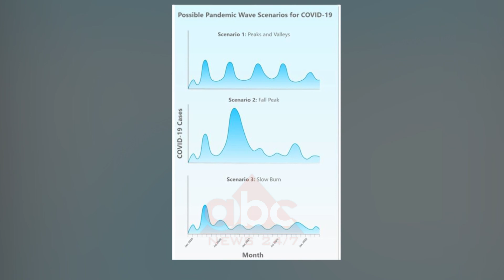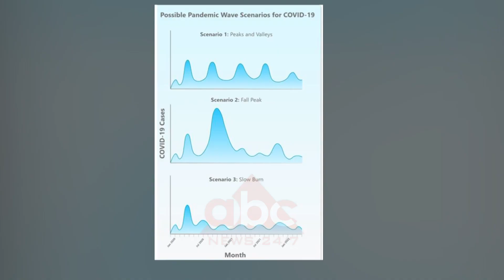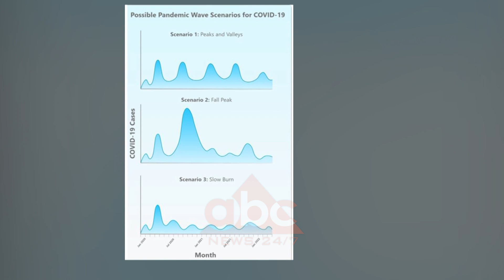BYRO POLITIKE/ Rritet numri i te prekurve nga virusi, a po perkeqesohet gjendja?